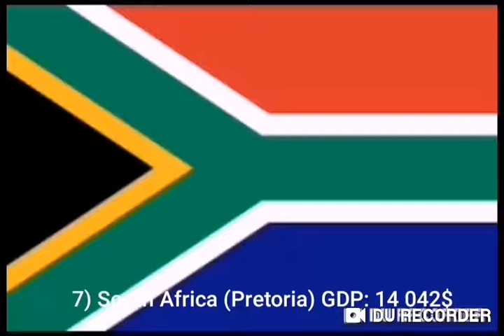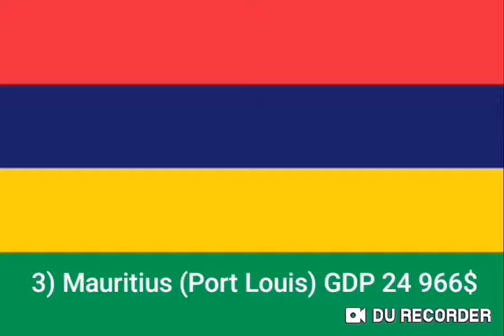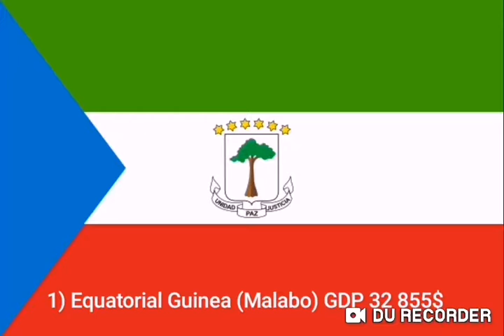Top 10 richest countries in Africa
Gdp data is new 2018/2019
Video is not perfect, but you see here what countries are richest in Africa.